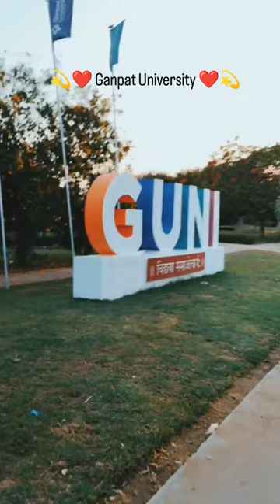Ganpat University status 💖✨